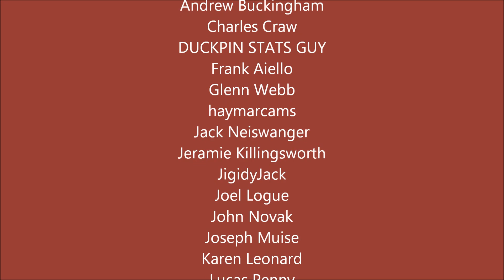D4E Triples 2024 Round of 12: Team Rowley vs. Team Buckingham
From 7/7/24 at Parkville Bowling Lanes.
Round of 12: Team Rowley vs. Team Buckingham
Commentary by eventually Nick Lloyd.